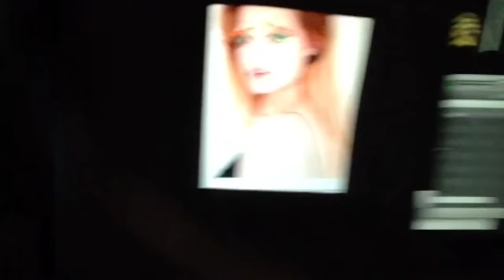have you seen her